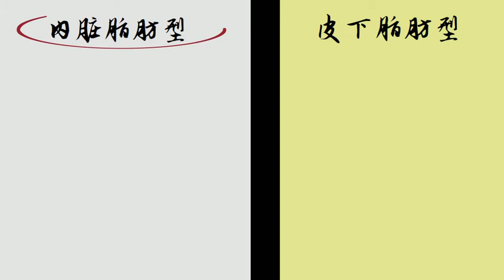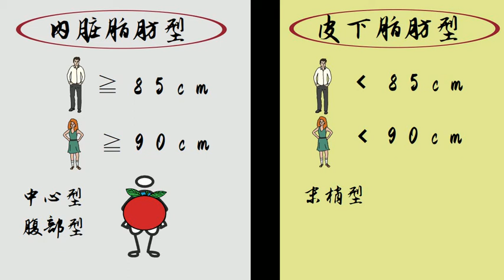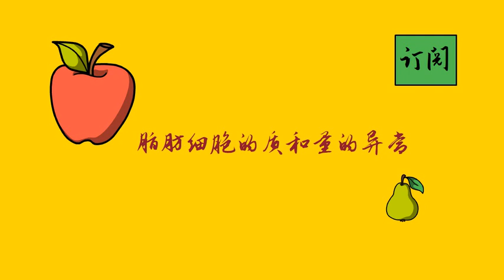內臟脂肪 內臟脂肪的蓄積與生活習慣病有直接的相關 減肥更要注意減內臟脂肪 減肥知識·實踐系列